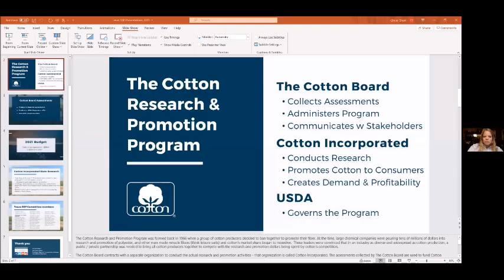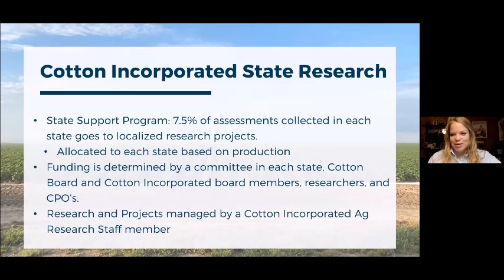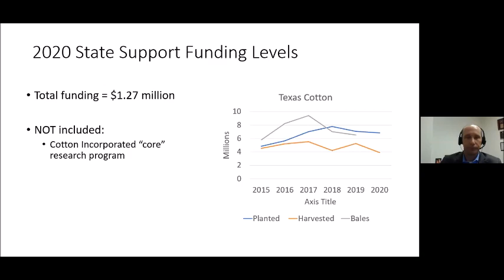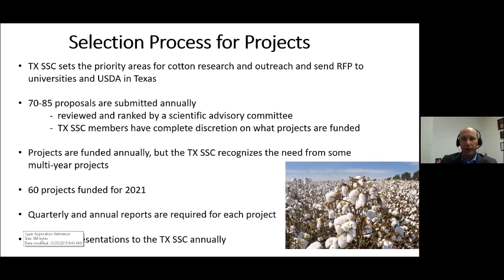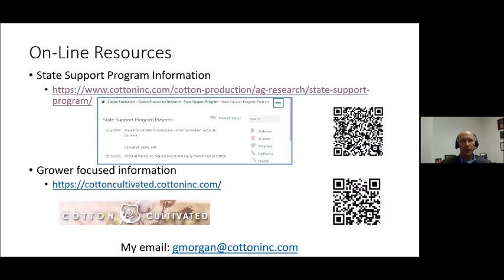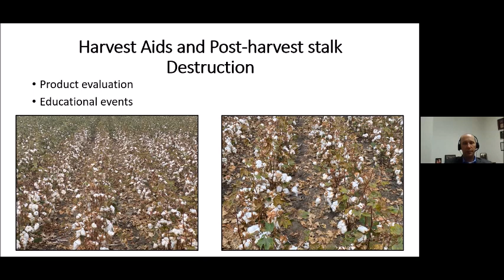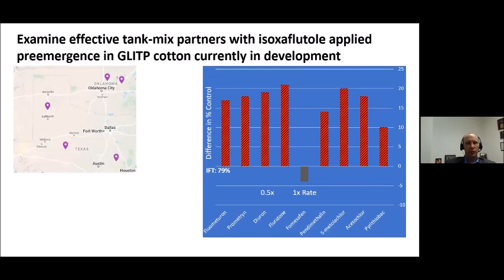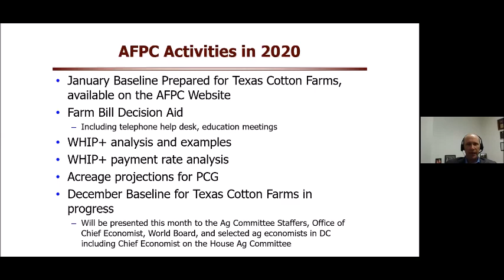Cotton State Support Meeting Zoom - South, Central, and East regions of Texas - 1.12.21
Join Christi Short, Southwest RCM for The Cotton Board, and Dr. Gaylon Morgan with Cotton Incorporated to hear about State Support Program-funded research projects in the South, Central, and Eastern regions of Texas.